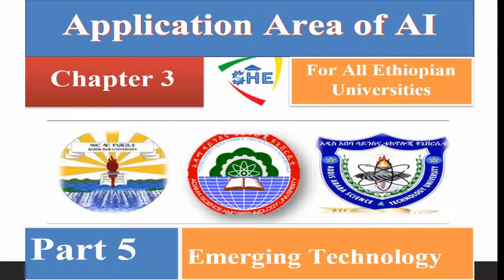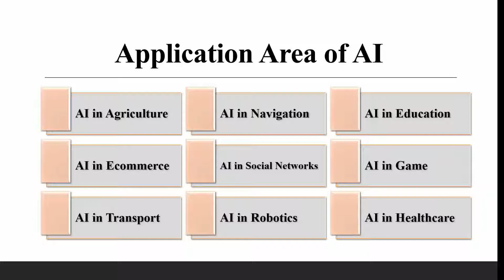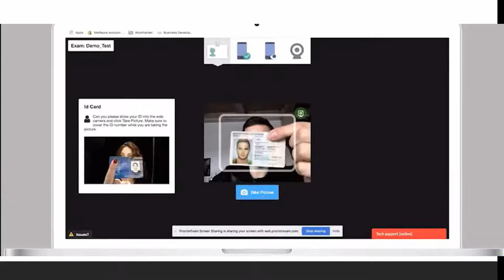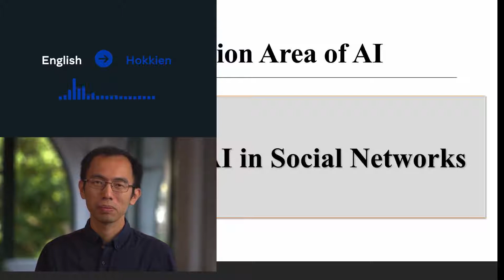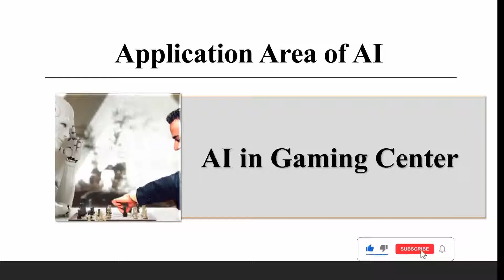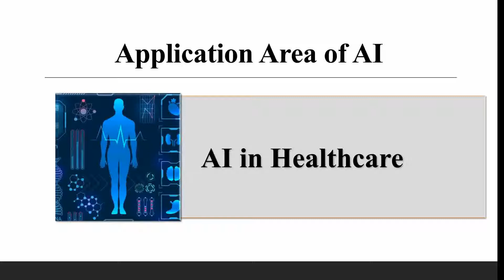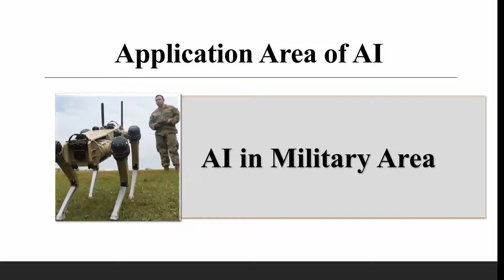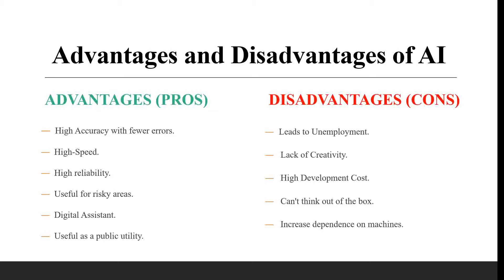Emerging Technology: chapter - 3 || Part - 5. Application Area of Artificial Intelligence.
Nowadays Artificial Intelliegence has been used in different application areas. Some the application area has been shown in this video just watch till the end.
Previous Video Series